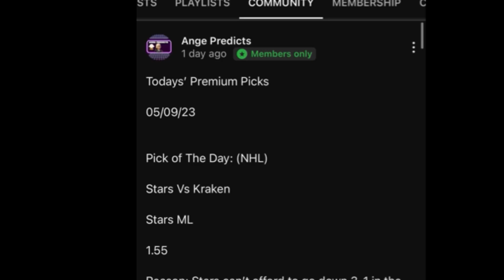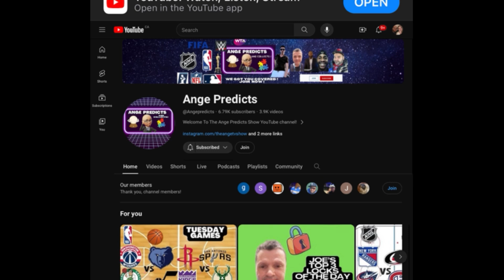NCAAB College Baseball Predictions Today! 06/10/24 FREE PICKS